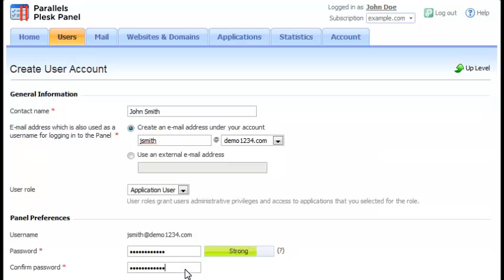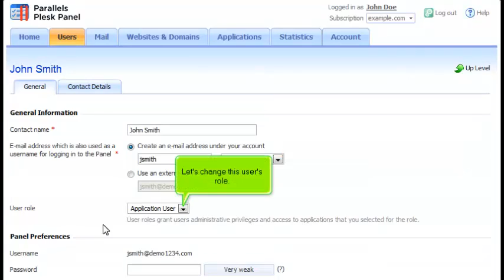How to create and manage User Accounts in Plesk 10